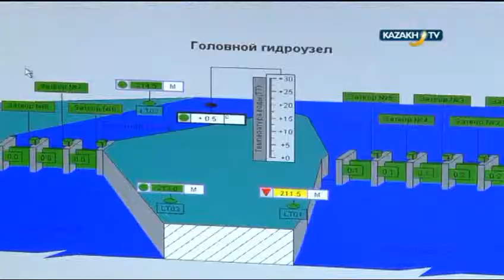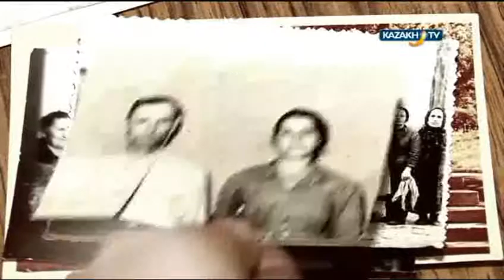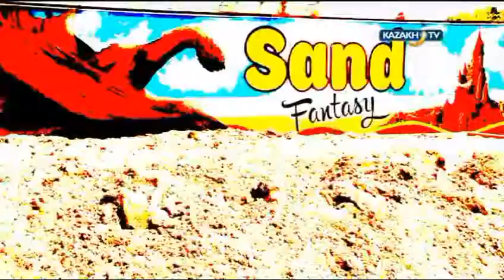"The Central Asian report" #12 (16.05.2016)-Kazakh TV-eng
Today in our program:
1. Wet the case: the problem of water management in Central Asia;
2. All your: Kazakhstan celebrated the Day of unity of the people;
3. Sand Sculpture Festival: art that leaked through his fingers.